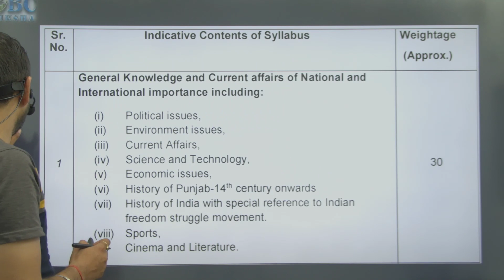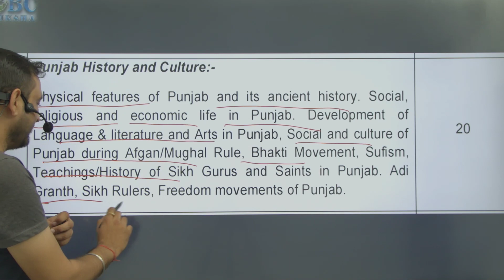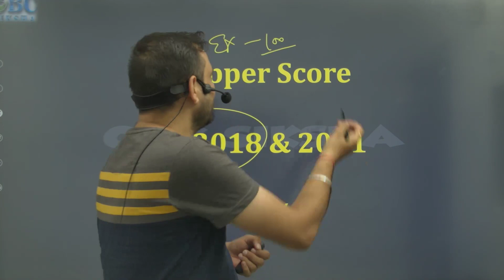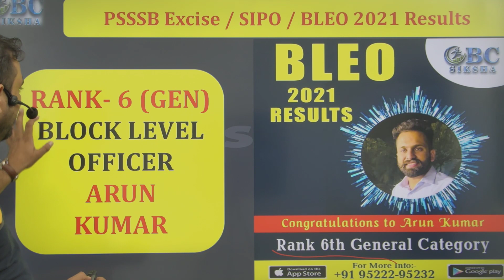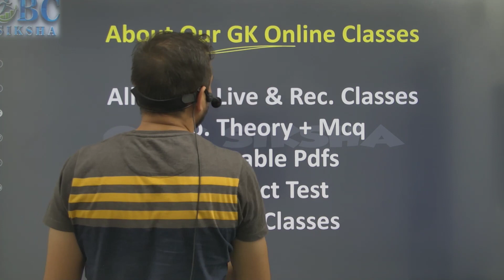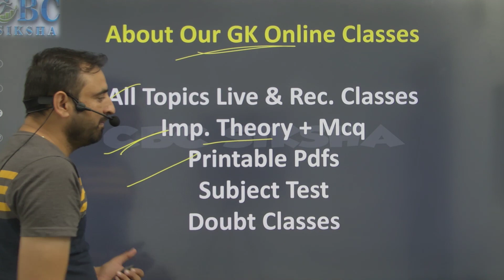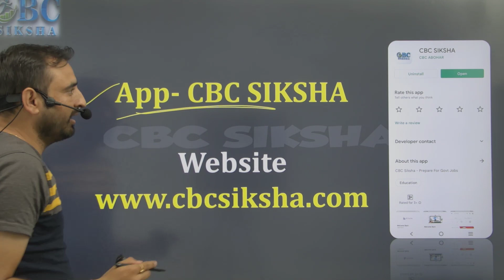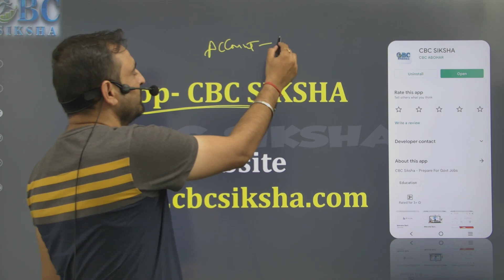Special GK Course | Revision Batch | Theory + MCQ | PSSSB Excise Ins, VDO, Clerk, Co-Op Bank & Other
32000 Upcoming Punjab Govt Jobs || Phase- II Police || Patwari || LGP || Teachers || Food Supply Ins

punjab jobs 2022, punjab jobs 2022 government, punjab jobs 2022 may, punjab jobs 2022 online apply, mehkma sehat punjab jobs 2022, new punjab jobs 2022, board of revenue punjab jobs 2022, school education department punjab jobs 2022, civil defence department punjab jobs 2022, sewa kendra punjab jobs 2022, education department punjab jobs 2022, health department punjab jobs 2022, psssb clerk, gram sewak, co-operative bank, puda, excise inspector